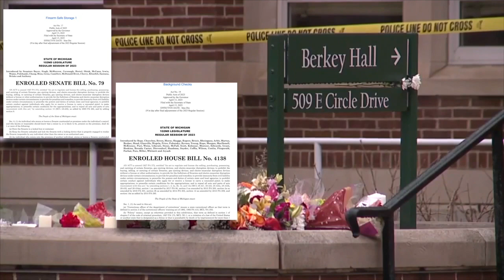New Michigan Gun laws goes into effect one year after MSU shooting